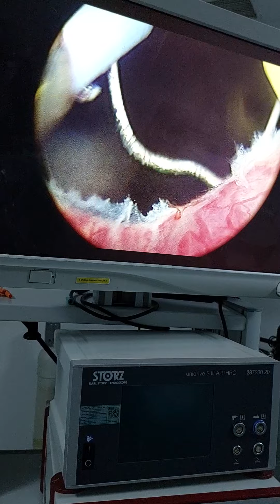Kronik Sistite Bağlı Cinsellik Sonrası Artan Ağrı ve Mesane Fulgurasyonu Ameliyatı / 40